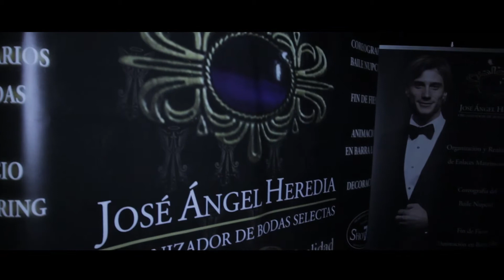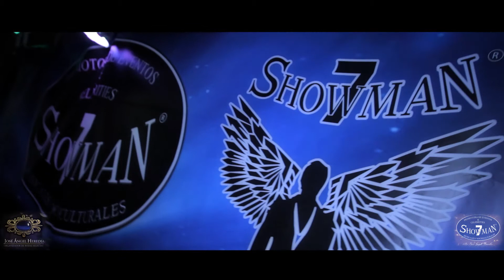SHOWMAN 7 - BODAS SELECTAS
Empresa Andaluza de Eventos Musicales y Socioculturales.

Promotora de Eventos Musicales y Socioculturales & Celebrities SHOWMAN 7 By José Ángel Heredia

( Empresa adherida a los Catálogos Culturales de las Diputaciones de Jaén y Córdoba ).

Desde su 1er Departamento constituido por Fiestas Temáticas "EL MUNDO DEL SHOWMAN 7", quieren transmitirles toda la Seguridad, Confianza y Alegría que les caracteriza y decirles que disponen de una garantía avalada con más de una "Década" de experiencia Asegurando el Éxito en sus Eventos. PRESENTA EL MUNDO DEL SHOWMAN 7 Es La Fiesta Temática por Excelencia. Bailes, Coreografías, FlashMob, Fuegos Artificiales, ILusionismo, Efectos Audiovisuales, Sonido Envolvente y Mucha Animación. Son algunos de los componentes que dan forma a este Gran Evento desarrollado por profesionales de la Danza y del mundo del Espectáculo. " Sentirás La Magia de la Animación "

­ Las Fiestas se pueden realizar en:

• Polideportivos.
• Campos de Fútbol.
• Plazas de Toros
• Ferias y Congresos.
• Pabellones de Convenciones.
• Festivales, Verbenas.
• Discotecas, Pubs y Terrazas de Verano.

­ EL MUNDO DEL SHOWMAN 7 La Fiesta Básica esta compuesta por: • Equipo de Sonido e ILuminación. • 1 Dj Profesional ( Ameniza con Todo tipo de Música ). • 4 Bailarines - Performans. ( Temática correspondiente a la Fiesta elegida ). • Espectáculo "IN LIVE" Actuación Músico-Solista. • 1 Cámara Video-Fotógrafo del Evento. • El SHOWMAN 7 La Gran Actuación del "SHOWMAN 7": Nuestro Showman José Ángel Heredia, más conocido como SHOWMAN 7, gracias al Carisma y al Estilo que lo definen, Presenta, Baila, Canta y Anima canciones creando un Estado de Magia E Ilusión, realizando Coreografías de Baile y FlashMob con el Público.

Cada Espectáculo que contempla, Es Diferente.

Las Diferentes Fiestas Temáticas a Contratar son:

1 • CARNAVAL
( Apta para Todos los Públicos ).

2 • I LOVE RITMOS LATINOS

6 • HOT SENSUAL NIGHT
( Apta para mayores de 18 Años ).

11 • LA NOCHE DEL FUEGO

15 • CUENTAME como eran.

Dirección Audiovisual : Antonio Estévez
Edición Posproducción : AncA media Films - Fuengirola - Málaga
Maquillaje y Estilismo : José Ángel Heredia & Rosa Fernández